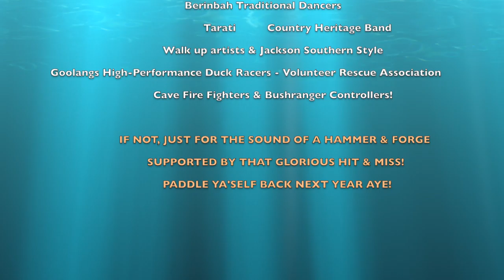1/2hr Music Mix- Nymboida Clarence Valley Camp Oven Festival 2019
Nymboida Camping and Canoeing resides on the banks of Australia's historic once world renowned Goolang whitewater kayaking Creek. There's awesome food, people, camping grounds, artists & variation in music. It is a real credit to such a small town & the many volunteers whom carry out this 3 day festival.
Come along and enjoy the entertainment or be a part of it next year.